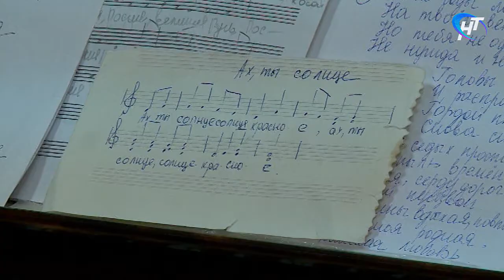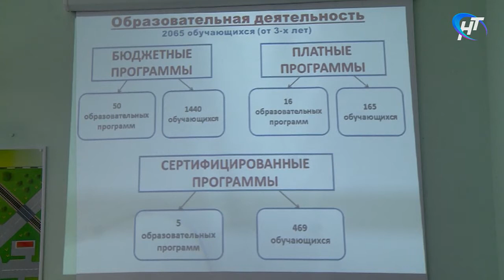Участницы регионального женского форума провели первую встречу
В марте в Новгородской области прошел третий региональный женский форум. Из-за пандемии его пришлось поделить на три этапа: в итоге участницами мероприятий в Пестове, Боровичах и Новгороде стали более 600 жительниц региона. Теперь они готовятся уже к четвертому форуму, первую встречу активистки провели на базе «Дворца детского и юношеского творчества имени Лёни Голикова».